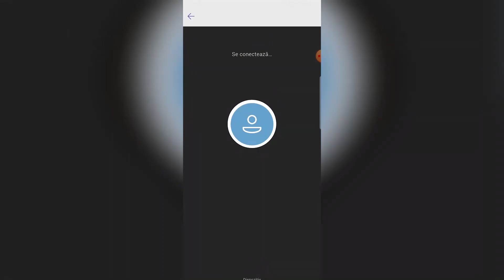Tutorial telemedicina telefon mobil/tableta